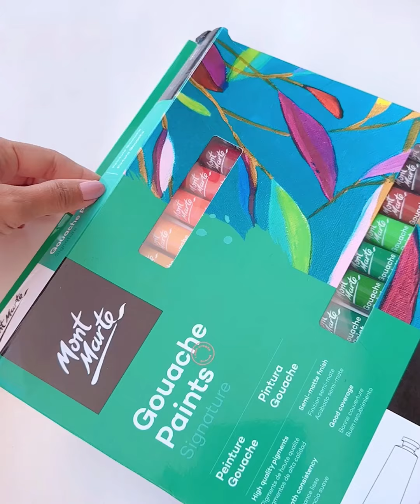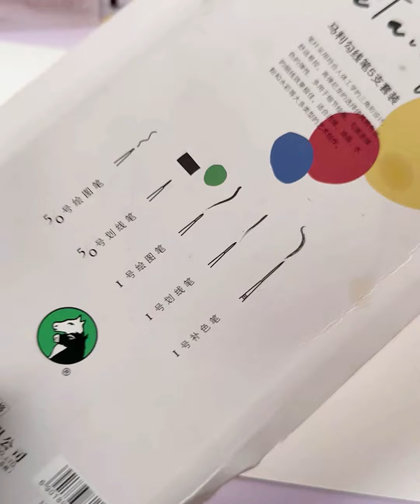✨Amazing Art Ideas When You’re Bored | Fun Sketchbook ideas | Easy Drawing Tutorials for Beginners